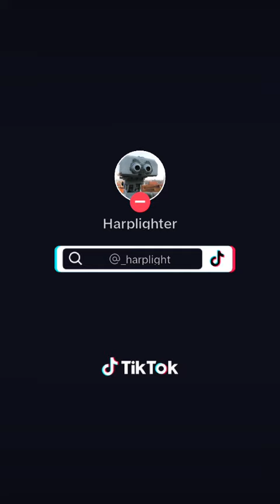Sway на губній гармоніці (funny cover)